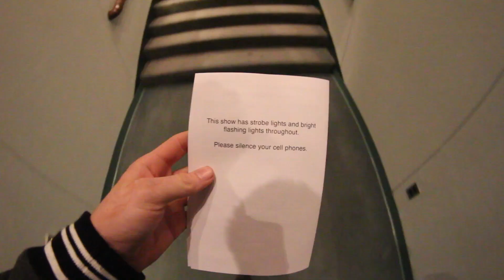no vlogging in class || Kent Heckel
Vlog 610 || March   - Let's get this video 100 LIKES 👍

MAIL BOX:

   | 123 Any Street                                                              ~= ~=  ~=  ~ : |
| Some City, USA, 12345 :. : |